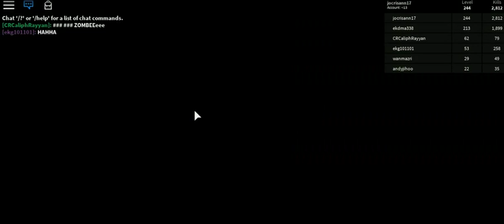MARC ROBLOX GAMES 2019 -40